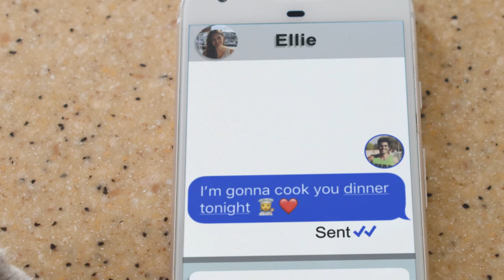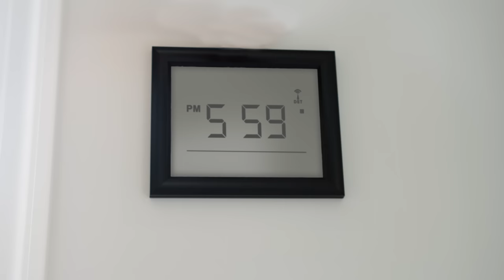The Wingman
Aaron's Animals - The Wingman

Michael is the best wingman and helps Aaron setup for his date.

Talent: Aaron, Michelle, and Robert

Writers: Sarah W., Alex F., Aaron, Andrew
Sound: Kenji
VFX:  Olivier, Aaron
Production:  Michelle, Clark, Robert
Animal Handler: Darby